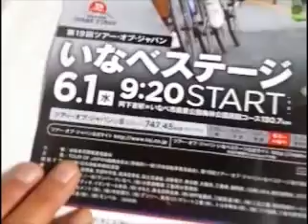日の出多度山脈より。明日はロードレース。2016年5月31日マイ ムービー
久しぶりにお日様に会えました。日の出の様子です。
ノウゼンカズラまだ開花してません。
藤原岳も臨めました。
長袖でも大丈夫な5月最後の朝撮でした。